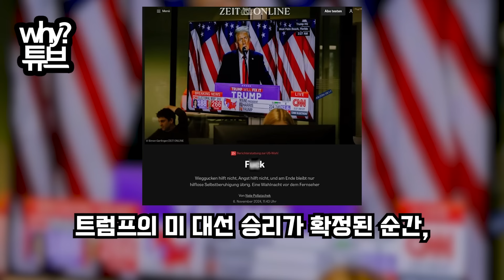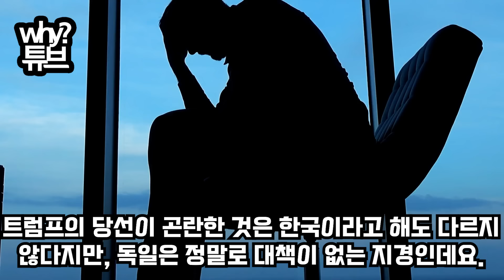트럼프 당선 직후 진짜 X된 독일 곳곳 붕괴독일 방송 한국 특집 방송 충격“지금이라도 韓에 싹싹 빌자”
트럼프 당선 직후 진짜 X된 독일 곳곳 붕괴
독일 방송 한국 특집 방송 충격
“지금이라도 韓에 싹싹 빌자”